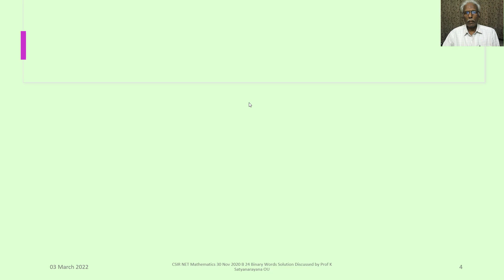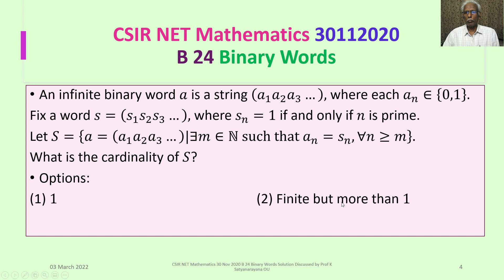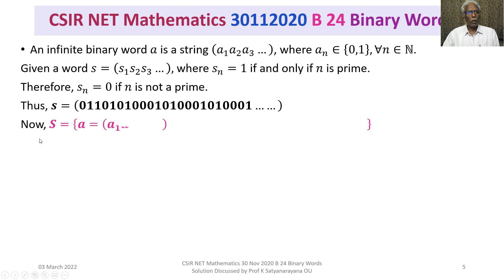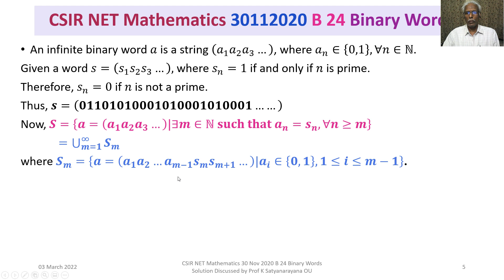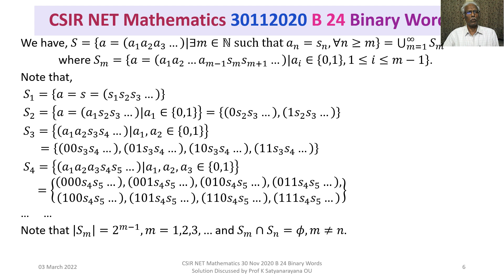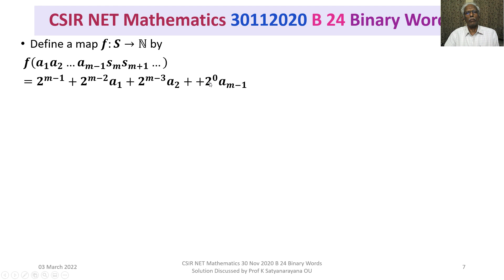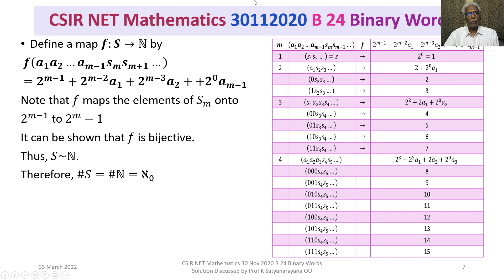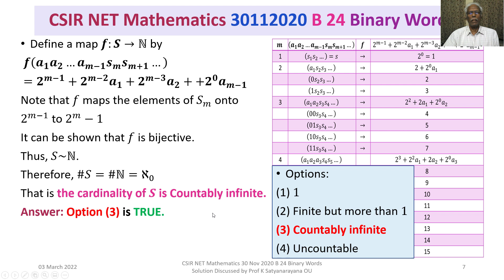CSIR NET Mathematics 30 Nov 2020 B 24 Binary Words Solution Discussed by Prof K Satyanarayana OU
The solution of a problem from the section Algebra, that appeared in CSIR NET Mathematics held on 30112020, is discussed in detail. The problem is on counting infinite binary words in a given context.